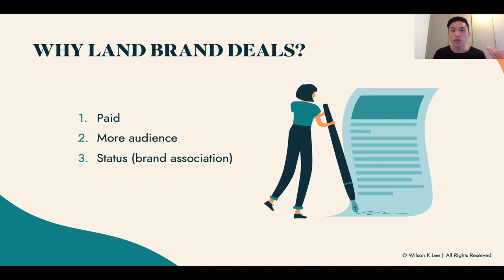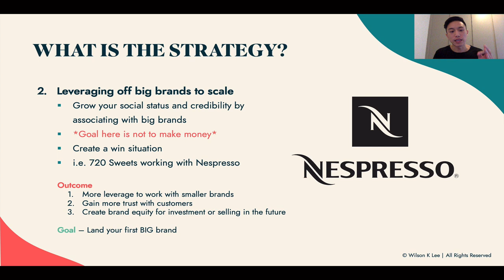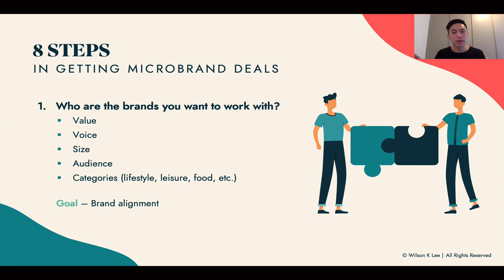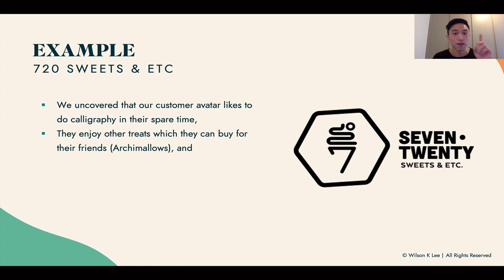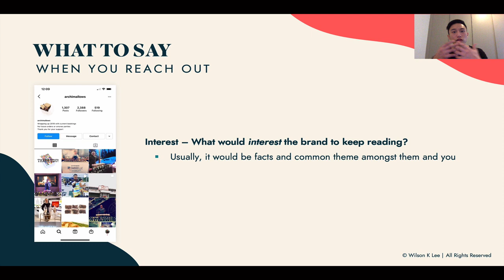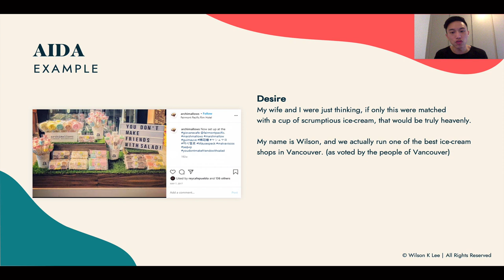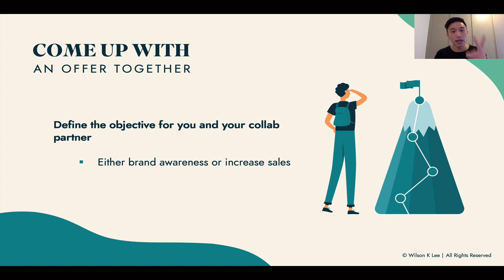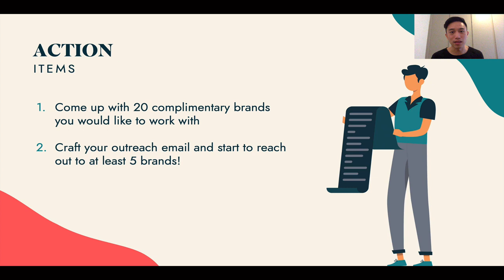How To Land Brand Deals That Attract More Customers - 13.3 Foodiepreneur’s Finest Program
It doesn’t matter how new your business is, it’s still possible for you to easily land the brand deals that you want. All you really need is just 1 brand deal, and then more people will take notice of you. Which means, your next brand deal will come even easier for you. And each time you land a brand deal, that means more likes, comments, and followers!